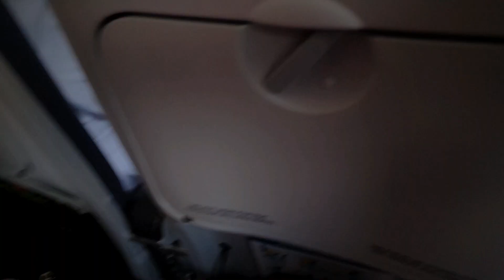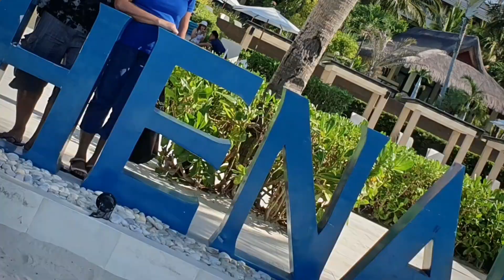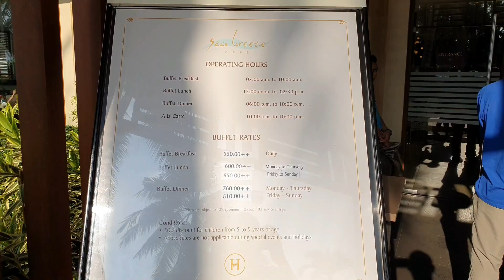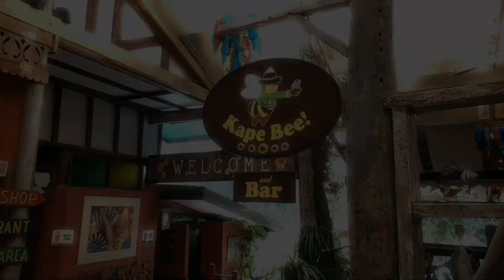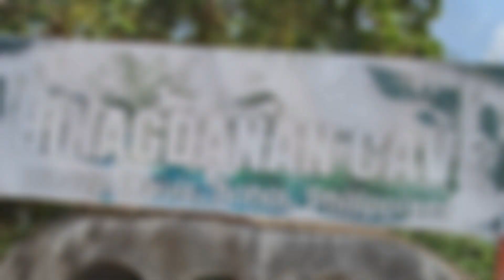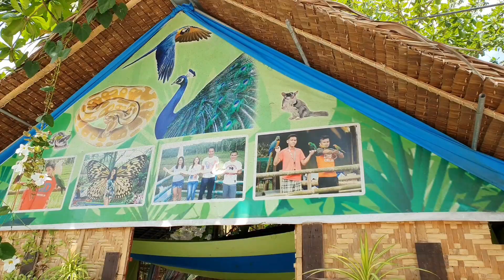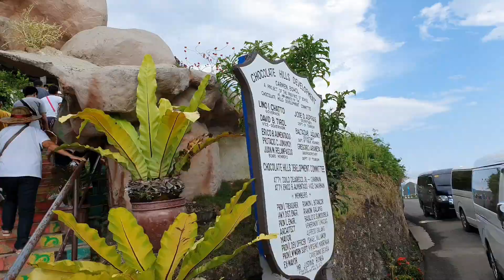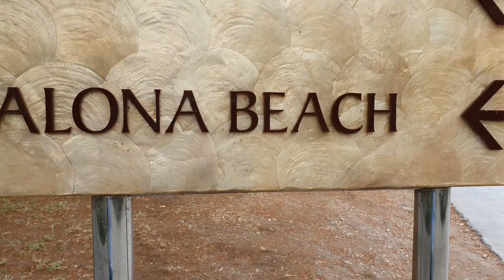Bohol (May 2019)